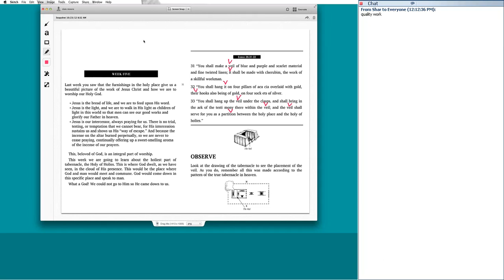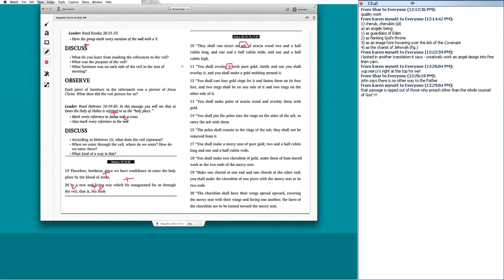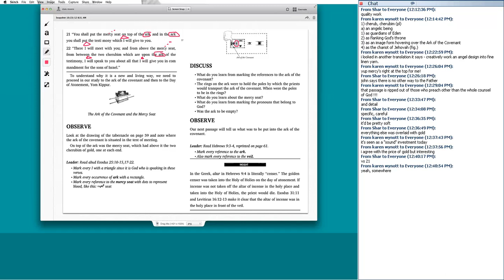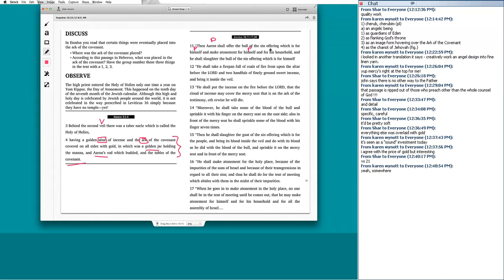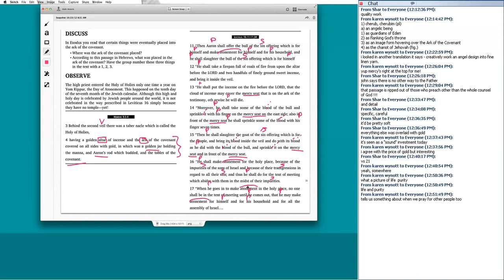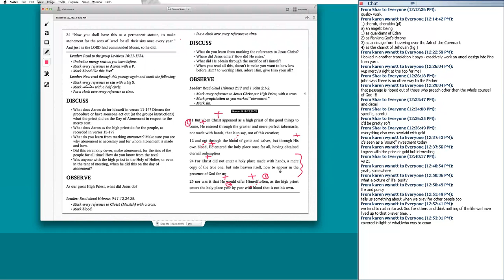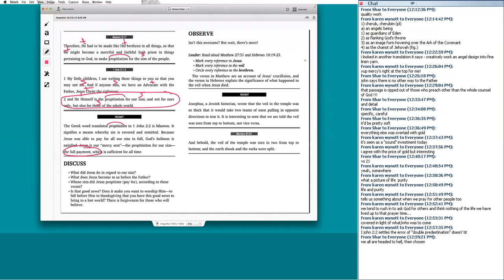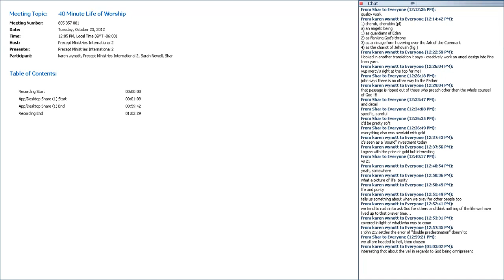Worship Lesson 5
Living a Life of True Worship